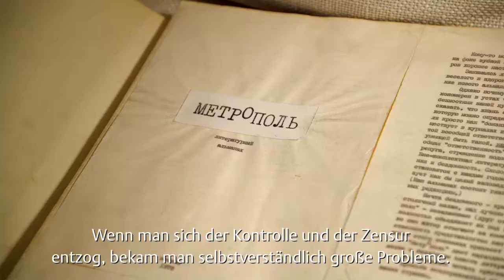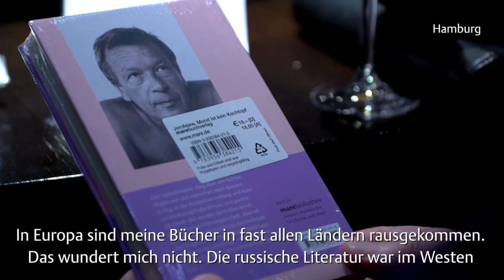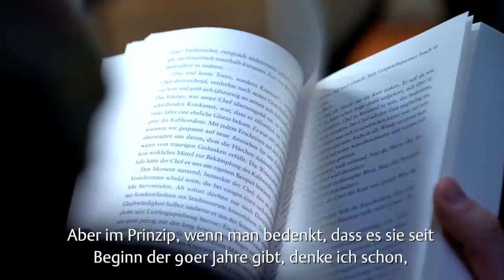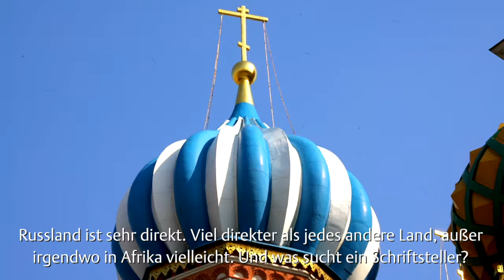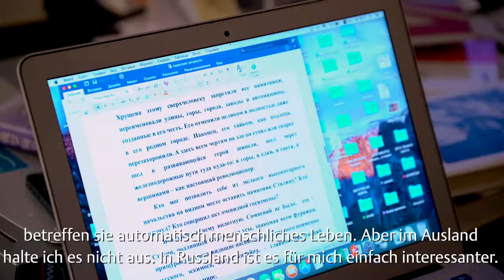»Ein Schriftsteller sollte mindestens zwei Kulturen angehören«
Viktor Jerofejew gilt als einer der bekanntesten russischen Gegenwartsautoren und als kritischer Intellektueller. Seine literarische Karriere in der Sowjetunion begann mit einem Skandal, als Jerofejew 1979 den »Almanach Metropol« veröffentlichte, eine Zusammenstellung mit von der Zensur verbotenen Texten. Er wurde daraufhin aus dem Schriftstellerverband ausgeschlossen. Besondere Bekanntheit erlangte Jerofejew während der Zeit der Perestroika, als sein Roman »Moskauer Schönheit« (1990) erschien, der in 27 Sprachen übersetzt wurde. Der frühere Professor für Literatur an der International University in Moskau lebte und studierte in Paris. Im Gespräch mit Natalia Konyashina zeigt er europäische Winkel in Moskau und erklärt, was Russland und Europa in seinen Augen verbindet.